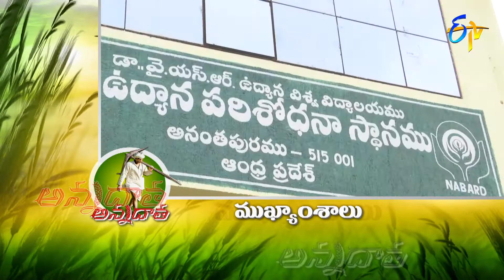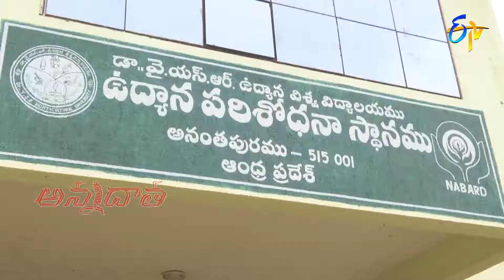16th October 2022 | Annadata | అన్నదాత | Full Episode | ETV Telugu